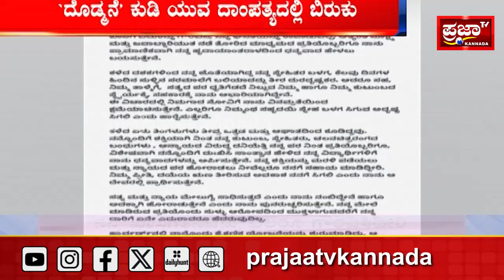Yuvarajkumar : `ಯುವ' ಡೈವೋರ್ಸ್ ಕೇಸ್ ಭವಿಷ್ಯ ಇಂದೇ ನಿರ್ಧಾರ ..| Prajaatv Kannada